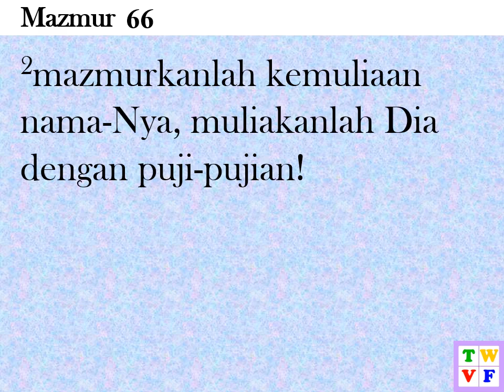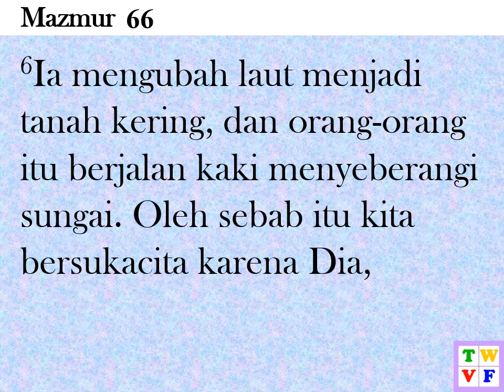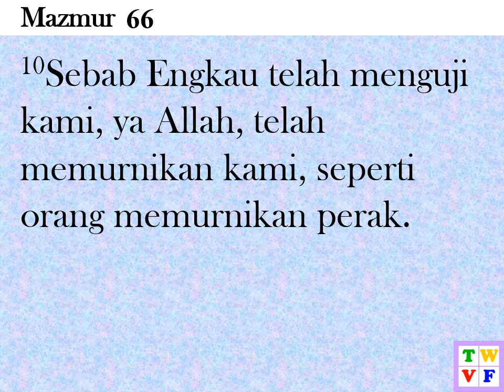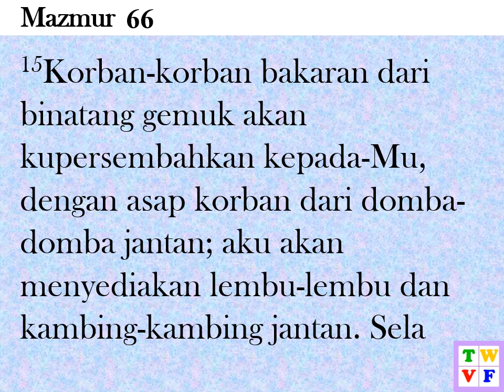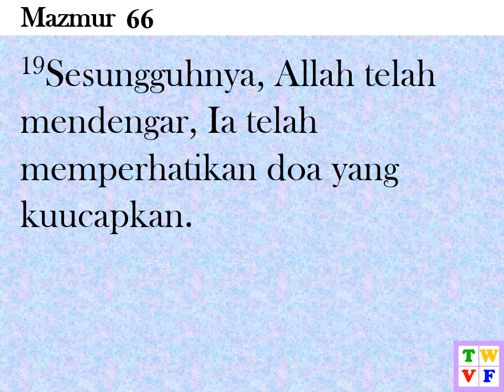Mazmur Pasal 66 ALKITAB suara dan text - Indonesian Holy Bible Audio and Text